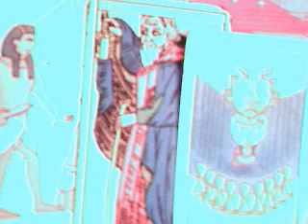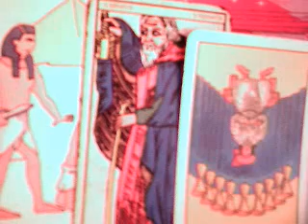Escorpio parejas julio 2017